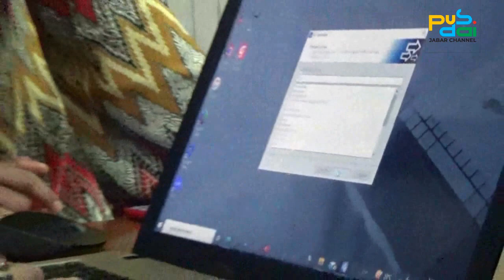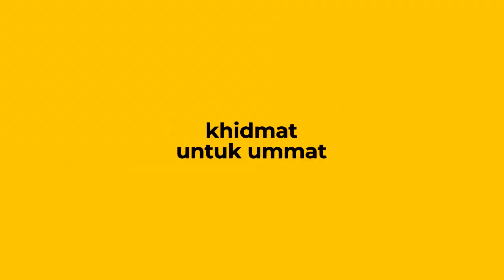HUJAN PELUKAN DI ACARA REUNI ALUMNI HAJI 2023 KBIHU PUSDAI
KBIHU PUSDAI JABAR JL. DIPONEGORO 63 BANDUNG JAWA BARAT